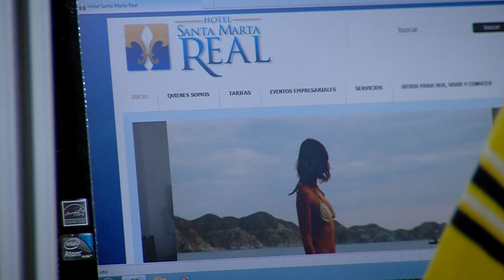Hotel Santa Marta Real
Bastidas .TV